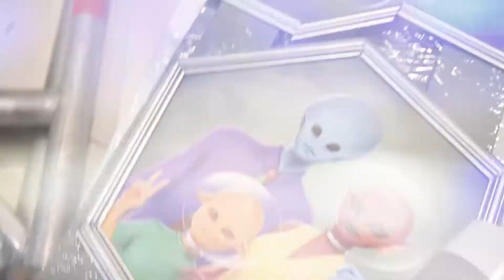Lazada's Anti-Gravity Photo Booth @ JCube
This Online Revolution, the excitement around Lazada's mega finale sale on 12.12, kicks off with our first-ever offline activation! Win prizes worth more than $15,000, including an iPhoneX when you head down to our anti-gravity booth at JCube between 6-10 Dec!

All you have to so is snap and upload a picture at our anti-gravity booth and share it on Facebook/Instagram with the hashtag ShopLazada1212! Here's how it all came together!